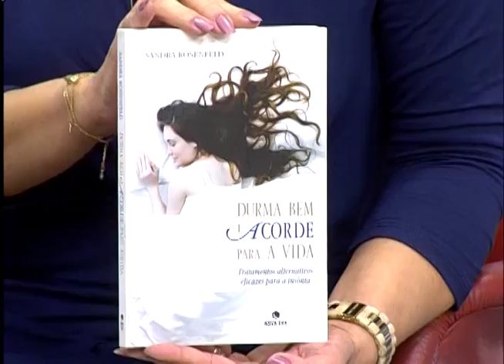Cabeça pra Cima - Meditação - 11/07/2016